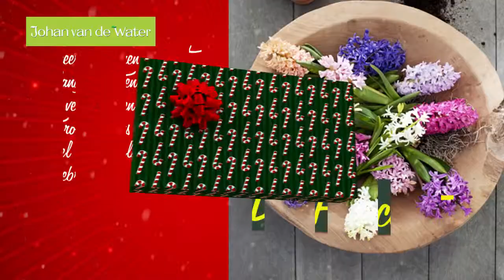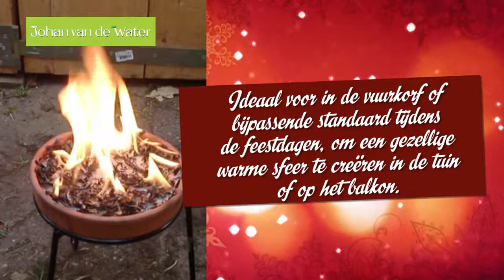tm7jan 2015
Beschrijving